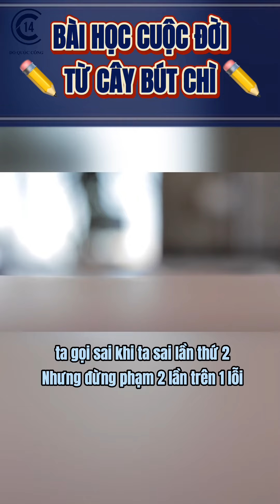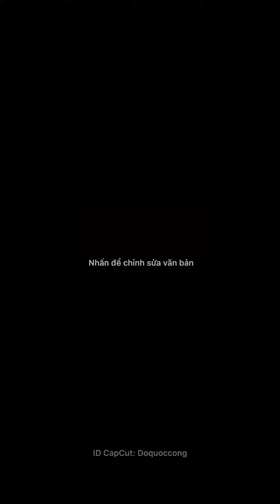Kiến thức hữu ích dành cho giới trẻ , bài học cuộc đời từ cây bút chì